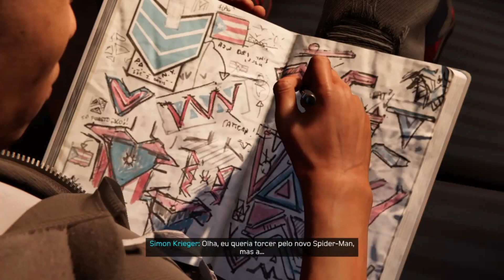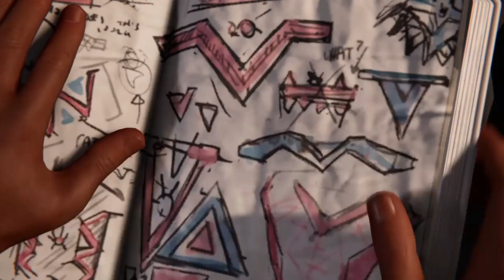Marvel's Spider Man Miles Morales #03 A Identidade de Tinkerer